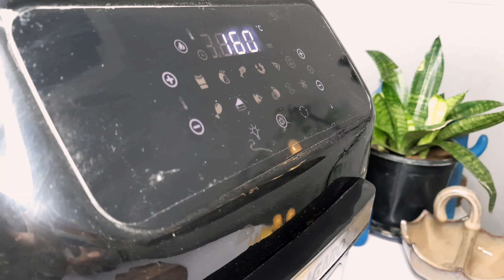Easy pizzy Choclate Banana Cake 🎂 🥮 | Poojasfoodlab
Easy pizzy Choclate Banana Cake 🎂 🥮

banana cake recipe,easy banana cake recipe,Banana cake in air fryer,Poojas food lab,Kele wala cake banane ka tarika